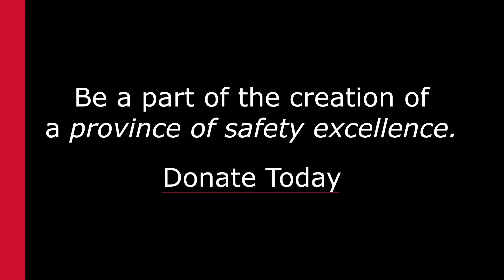Snowmobiling in Saskatchewan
ATGATT: All The Gear, All The Time

Snowmobiles can turn the rolling prairie into a fluffy white ocean, yours to explore. You never know what will lie beyond that next hill. That is why every ride starts with strapping on all the gear. Set an example for your community, use the ATGATT motto!

A safe riding community is one that shares and cares. Share your sledding safety tips with new riders so the Saskatchewan snowmobile community may thrive for generations to come.

Want to support the creation of content just like this? - charitable registration number: 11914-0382-RR

Free training and resources are made available thanks to contributions from our Donors, Members and Sponsors that believe in our shared goal of creating a province of safety excellence.